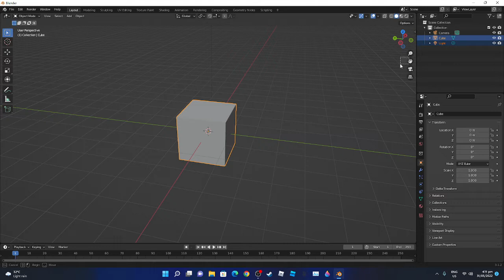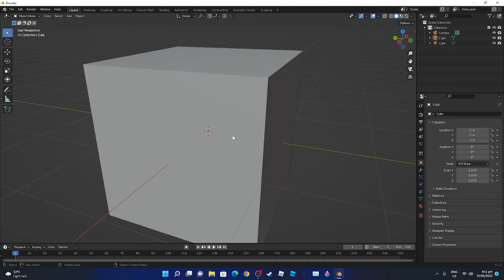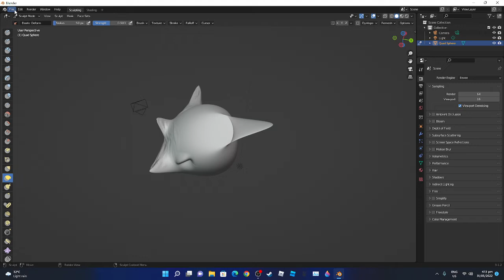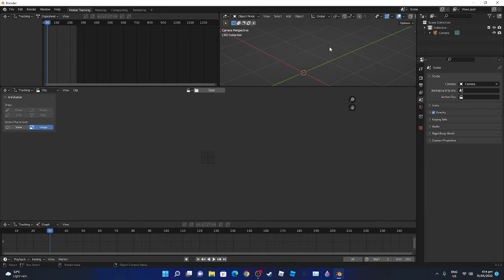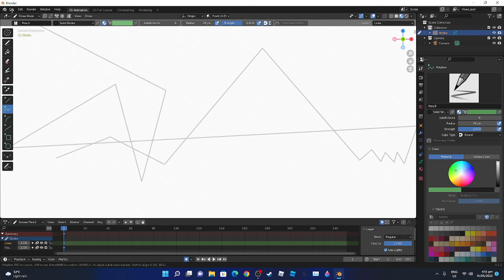Trying To Use Blender